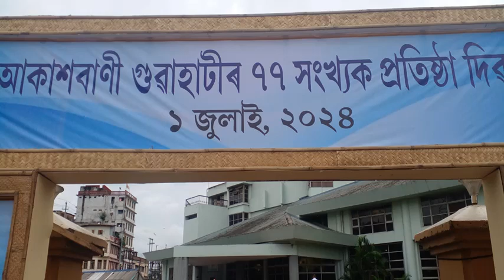আকাশবাণী গুৱাহাটীৰ প্ৰতিষ্ঠা দিৱসত বেহেলা বাদন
আকাশবাণী গুৱাহাটীয়ে ৭৭ সংখ্যক প্ৰতিষ্ঠা দিৱস উপলক্ষ্যে আয়োজন কৰা সাংস্কৃতিক অনুষ্ঠানৰ সৈতে সম্পৰ্কিত এটা ভিডিও